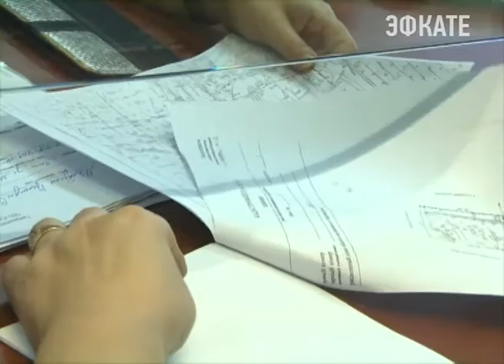В Сочи построят вытрезвитель. Новости Сочи Эфкате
Об этом стало известно накануне на встрече главы города с жителями микрорайона КСМ. Причём вопрос этот неоднократно поднимался на сходах граждан.
Сочи. Новости.
Телеканал Эфкате.